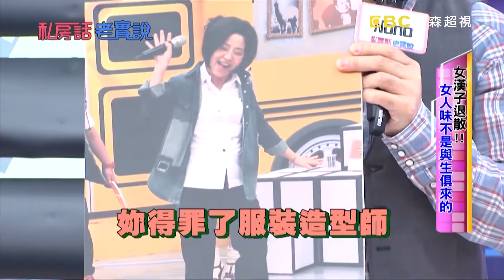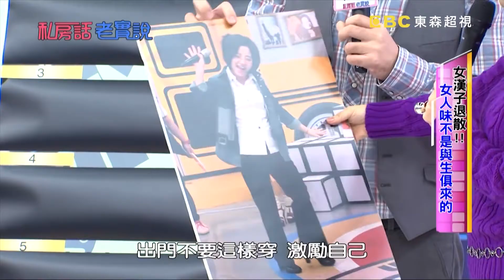男人眼中最沒女人味的NG穿搭？小甜甜穿金戴銀絕對不行？！NONO 張兆志【私房話老實說】EP98-1 精華片段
本集主題：女子漢退散！女人味不是與生俱來的？！

來賓：NONO、張兆志、KID、曾雅蘭、詹子晴、李佑群

KID女友外出打扮邋遢，讓他以為是拾荒老人？！詹子晴的韓系螢光衣，卻被眾男星批評像釣魚竿的浮漂？！小甜甜為了搞垮前男友的婚禮，竟穿鏤空透視衣加比基尼？！